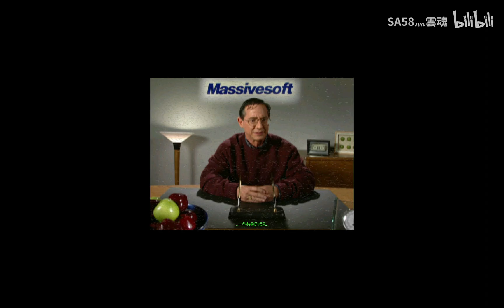【Mental Omega 3.3.6 YRRE】Allied Campaign -Mission 3- Power Play -Mental Difficulty-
Fanmade Campaign Made By:帝王审判者